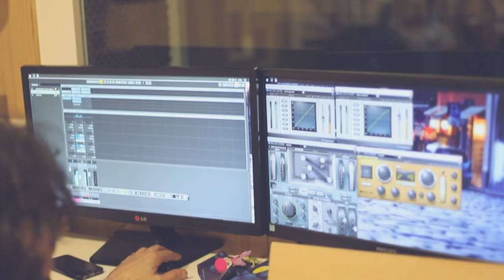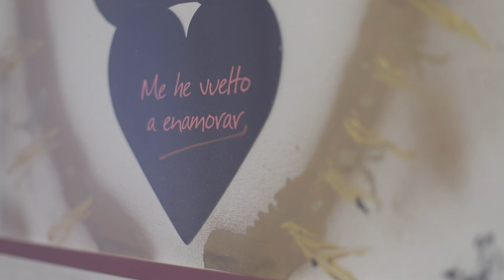Tú mi reina // Boda Rocío y Santi // Videos bodas // Milagro Navarra // Bodas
Tu mi reina

Resumen de la boda de Rocío y Santi, celebrada el 22 de junio de 2019 en Bodega Coduvina de Milagro (Navarra).